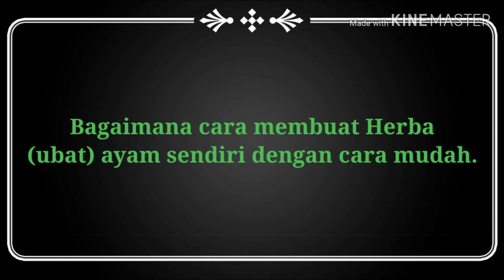Cara2 membuat sendiri Herba (ubat ayam)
animals, pet food, agriculture, poultry, farming, ayam kampung, ubat ayam,